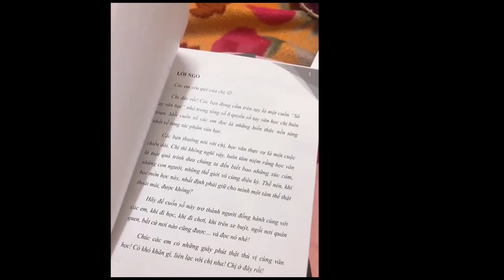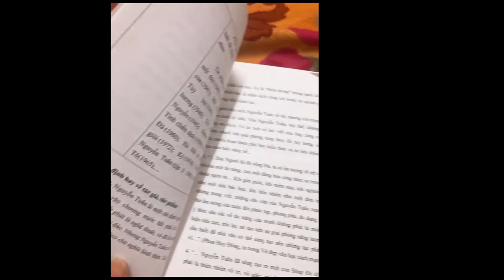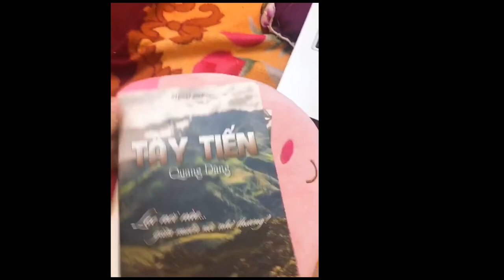[ MỖI NGÀY MỘT BÀI THƠ ] - EM BẢO ANH ĐI ĐI VERSION 2 || HỌC VĂN CHỊ HIÊN